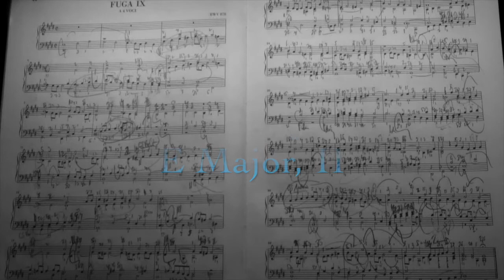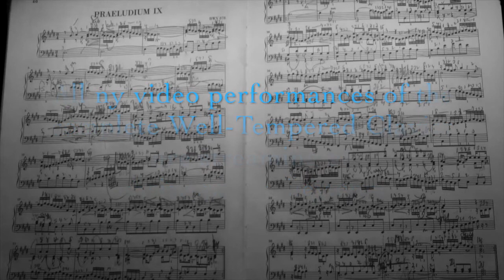Prelude & Fugue IX in E Major, Book II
from The Well-Tempered Clavier by Johann Sebastian Bach
Christopher O'Riley, pianist